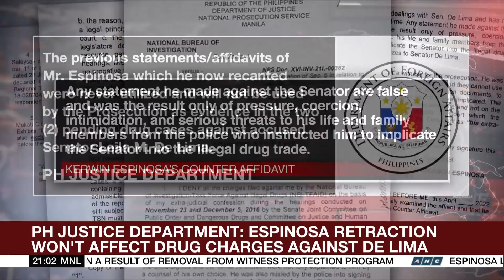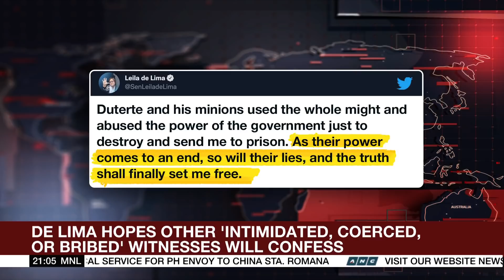DOJ mulls perjury raps vs Espinosa over recantation of De Lima allegations | ANC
The World Tonight: Perjury charges are being considered by the Department of Justice department against self-confessed drug lord Kerwin Espinosa after he recanted his previous testimony implicating detained Senator Leila de Lima in a prison narcotics trade. But DOJ officials are downplaying Espinosa's recantation.